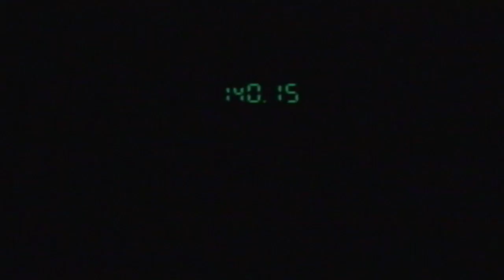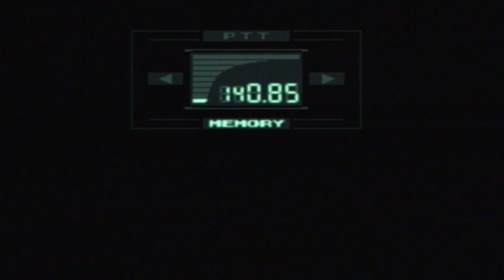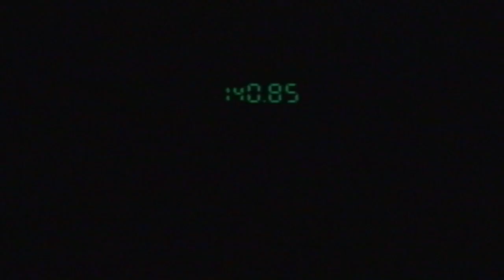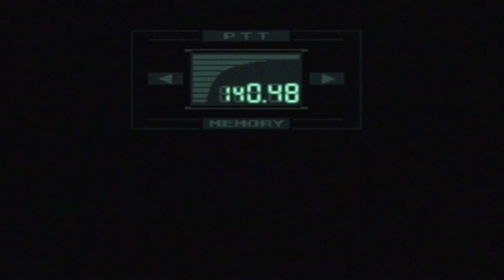Metal Gear Solid Walkthrough - Episode 3 - Mais oui, la boîte de CD !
Salut mes cocos, vous allez bien ?

Dans ce 3ème épisode de MGS1, nous allons avoir le plaisir de discuter avec la demoiselle qui était en prison (vous savez, celle avec son derrière de folie *o* mais je digresse). S'ensuivra ensuite une balade de santé (ou pas x_x) jusqu'à l'endroit où est retenu le Dr Hemmerich.

Une boîte de CD, de la discrétion, de la drague, un peu moins de discrétion, des lasers, un tank, et du jus de pomme dans cette vidéo !

Bon visionnage !

~~ Vous avez aimé ? Cliquez sur "J'aime" et partagez la vidéo ! ~~
~~ Et n'hésitez pas à me suivre sur Facebook et Twitter ^^ ~~